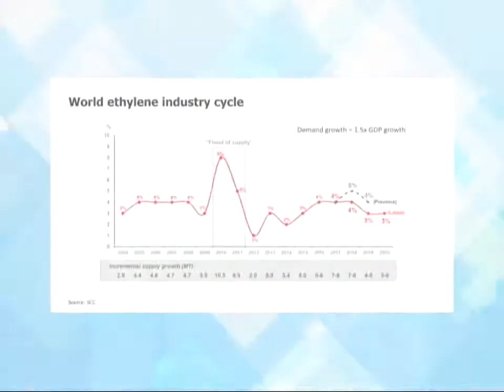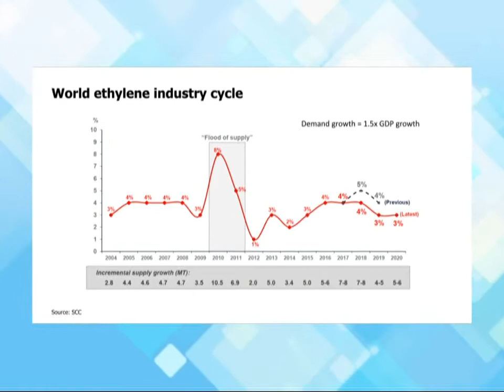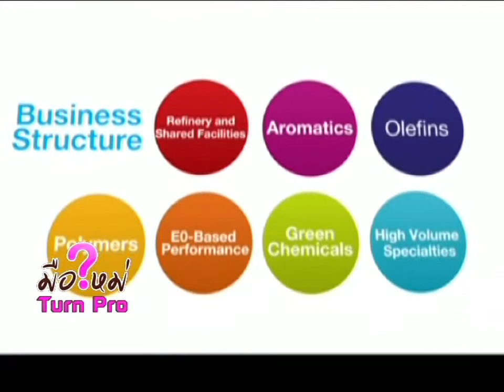มือใหม่ Turn Pro ช่วง เก๋าเกม "เจาะลึกหุ้นในกลุ่มปิโตรเคมี" 31 ก.ค. 58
ช่วง เก๋าเกม "เจาะลึกหุ้นในกลุ่มปิโตรเคมี"